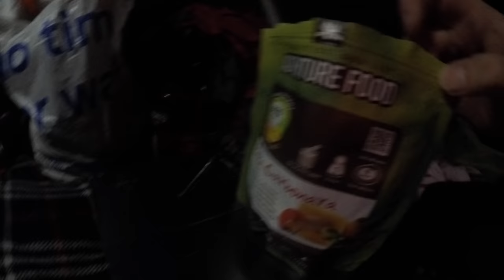THE HARSH REALITY OF WILDCAMPING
A HARSH "BACK OUT" AFTER A FEW FAILED ATTEMPTS, FORECAST WASN'T AS BAD AS ITS BEEN SO OFF WE WENT, FIRST OVERNIGHT AT WASDALE CAMPSITE, THEN WE ALL MET UP AND HEADED UP TO REMOTE SCOAT TARN, THE RAIN HELD OFF UNTIL IT WAS TIME TO PITCH, THEN IT WAS BIBLICAL, IVE NOT EXPERIENCED RAIN LIKE IT FOR A LONG TIME, LOTS OF CONDENSATION AS WE COULDN'T VENT PROPERLY DUE TO WIND BLOWING THE RAIN IN, A BIT OF WIND NOISE AS IM TALKING, FORGOT THE WIND MUFF, GOPRO DOESN'T LIKE THE WIND.. WILDCAMPING IS NOT TO BE TAKEN LIGHTLY, WE ARE ALL EXPERIENCED AND WELL EQUIPPED AFTER YEARS OF UPGRADING GEAR AND GOING THROUGH SOME ROUGH CONDITIONS, HOPEFULLY THE WEATHER IMPROVES, IT WAS AWFUL BEING TENTBOUND, A GOOD GROUP CAMP WAS SPOILT BY THE WEATHER, BUT AT LEAST WE GOT OUT.